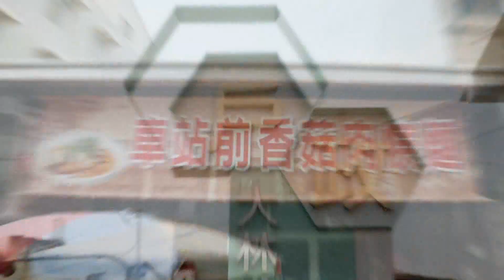世新新聞 民雄意象公共藝術設置計畫打造民雄運動公園新氣象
111年10月28日 (五) 世新新聞

民雄意象公共藝術設置計畫打造民雄運動公園新氣象

「民雄意象公共藝術設置計畫」模型展記者會，28日上午在民雄鄉公所前廣場舉行，由內政部營建署署長吳欣修、嘉義縣縣長翁章梁及民雄鄉鄉長何嘉恒共同主持，不但有臺南藝術大學國樂系帶來文藝表演，更邀集進入決選的3家藝術團隊進行現場導覽，期待為期三天的公共藝術模型展，為本鄉帶來一場視覺盛典！